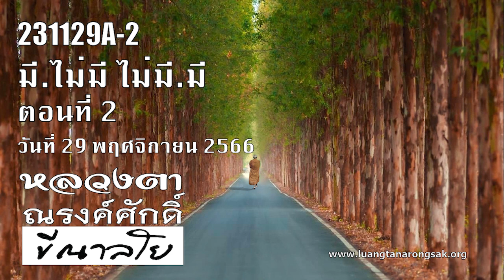231129A-2 มี ไม่มี ไม่มี มี ตอนที่ 2